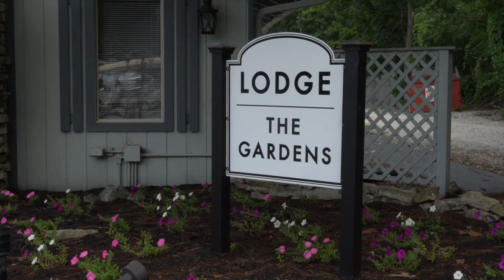Eric & Samantha Highlights